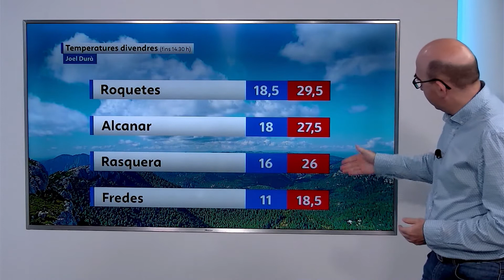El Temps (17/9/2021)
Dissabte al matí amb cel ras, amb el pas de les hores creixeran intervals nuvolosos amb nuvolositat d'evolució diürna amb ruixats i tempestes aïllats. Temperatures mínimes amb pocs canvis i màximes en descens o sense canvis. Vent variable fluix, predominant la component sud a la tarda.

Diumenge, ambient poc nuvolós i temperatures en general a la baixa.